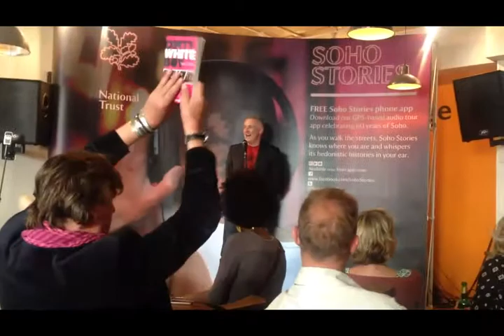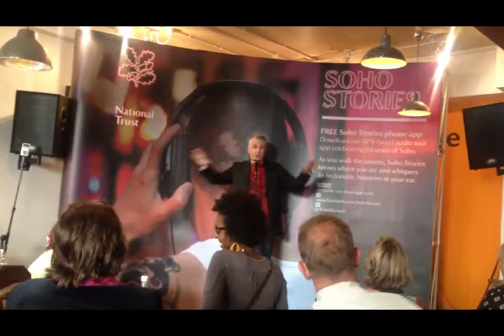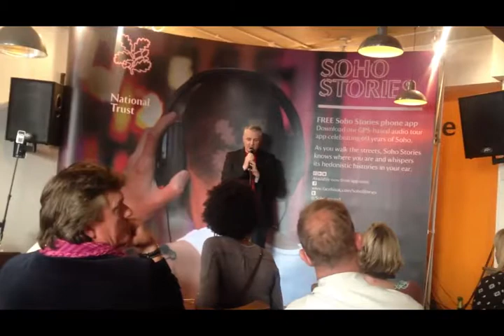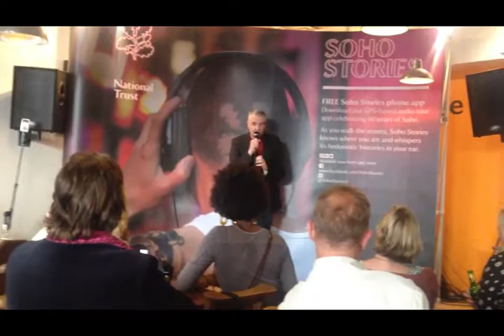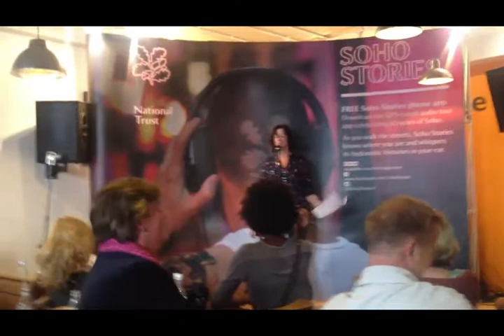Soho Stories at Foyles Cafe (June 30th, 2012)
Me telling a few Soho stories at one of the Spark London/National Trust Soho Stories iPhone app launch events.

Here's the blurb:

Since December 2007, Spark London have heard stories told live by hundreds of Londoners. Not exclusively actors or performers, but policemen, mothers and car dealers to name just a few. Come and hear the true tales that people don't usually tell in public. Tonight, Spark celebrates the release of the National Trust's Soho Stories app, with live readings from Soho legends Clayton Littlewood, Radcliffe Royds, Tony Hickson, Julie Kertesz and Barry Miles.